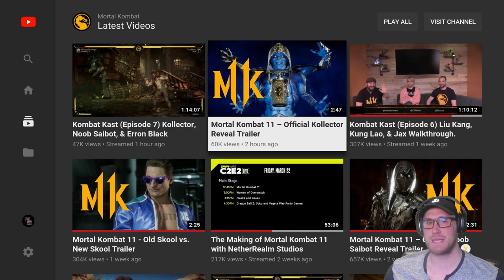MORTAL KOMBAT 11 KOLLECTOR REVEAL REACTION (MK11)